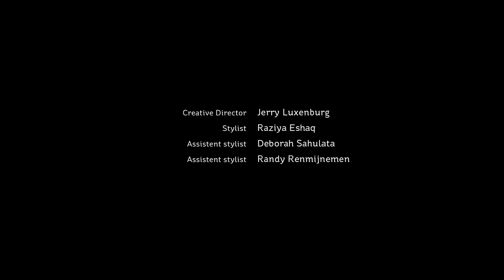House of Byfield Campaign-Behind the scenes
Designer: Carmichael Byfield
Collectie: House of Byfield
Photographer/Videographer: Michel Wongsomenawi
Make-up & Hair stylist: Roxy Podrono

Modellen:
Bas Jeunink
Barend Veel
Zion Haook

Stravagante PR:
Jerry Luxenburg: Creative Director
Raziya Eshaq: Stylist
Deborah Sahulata: Assistent stylist
Randy Renmijnemen: Assistent stylist

Modeshow:
Spring/Summer 2012 Collection 'Men in Action'
21 October at the Inntel Hotels Rotterdam

Video by Marco Kolanus